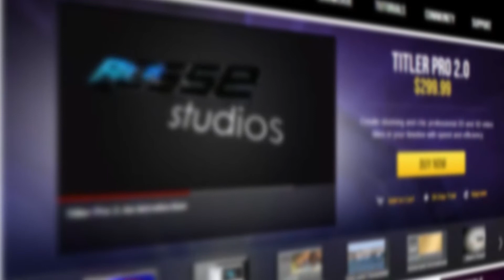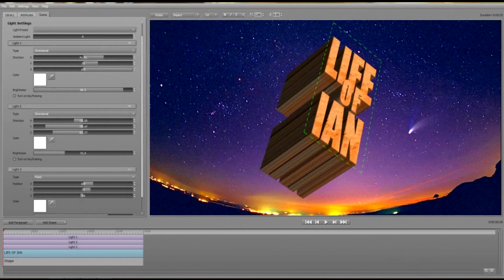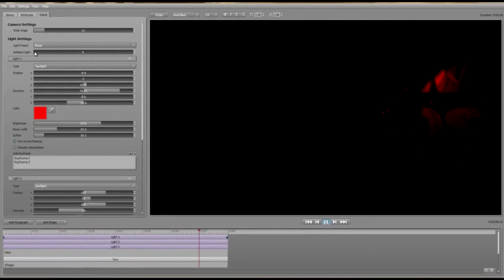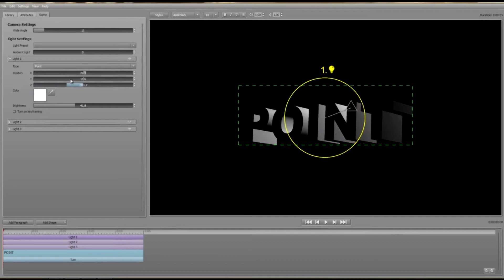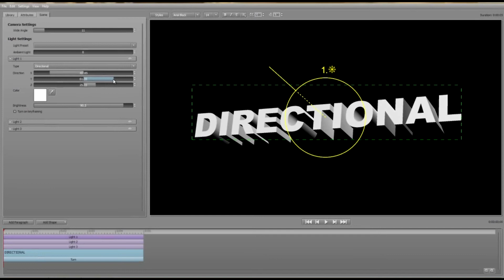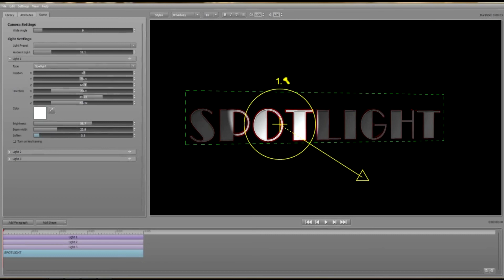Titler Pro 2 Lighting and Wide Angle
NewBlue Titler Pro 3 is the latest version of Titler Pro, offering the same features as Titler Pro 1 and 2, in addition to all new special effects. Adobe Premiere Pro, CS6, FCP7, Avid, Sony Vegas Pro.

To learn more about Titler Pro 3, visit;